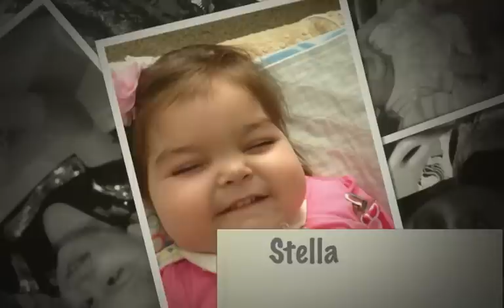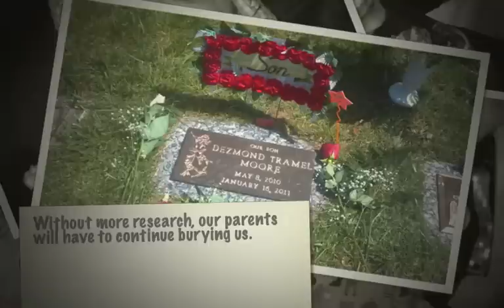"Faces of Hope and Innocence: Children Diagnosed with Gaucher's Disease Type 2/3"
Gaucher's Disease Types 2 and 3, an ultra-rare and fatal neurodegenerative genetic disorder that affects about 300 children worldwide. Most children with Type 2 rarely live past 3 years of age. The average prognosis for those kids diagnosed with Type 3 is the late teens.

Due to a missing enzyme, glucocerebrocidase, their body cannot filter fat from the body. This causes the child's liver and spleen to enlarge, complicated breathing and lung involvement, low platelet counts, weak and brittle bones, and severe neurologic complications such as seizures, difficulty with choking, and the loss of very primitive skills such as breathing and swallowing.

Our children spend much of their lives in hospitals.

There is no treatment. Our children our dying. We need more research into innovative treatments that can help our children. We need your help. to join our fight